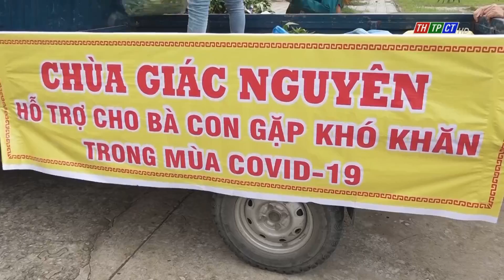Hỗ trợ thực phẩm cho lực lượng chống dịch và khu cách ly | Cần Thơ TV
Hiện nay trên địa bàn huyện Cờ Đỏ có 04 khu cách ly tập trung với 510 giường, 01 bệnh viện dã chiến và hàng chục chốt kiểm soát dịch thực hiện nhiệm vụ kiểm tra công tác phòng, chống dịch Covid- 19. Công tác hỗ trợ lực lượng phòng chống dịch được các cấp, các ngành và người dân quan tâm, hỗ trợ.